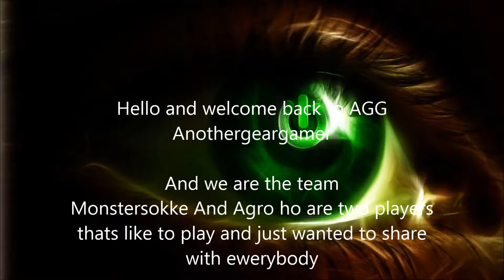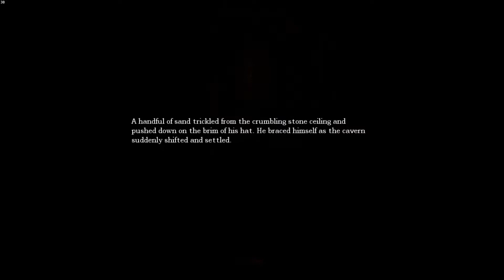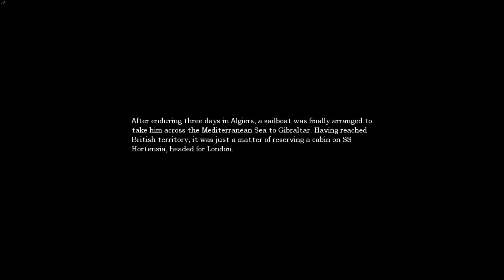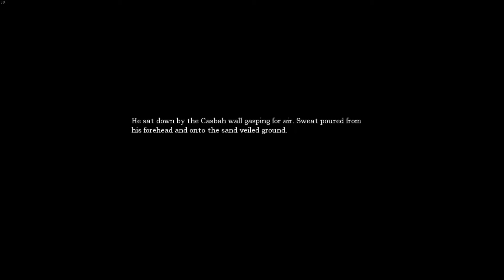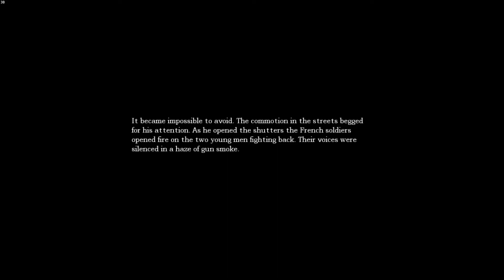Agg plays: Amnesia with: agro part 3. ``Is 3 the lucky part ?´´